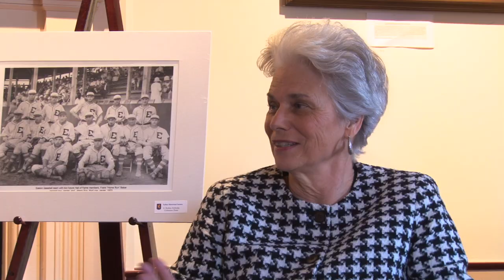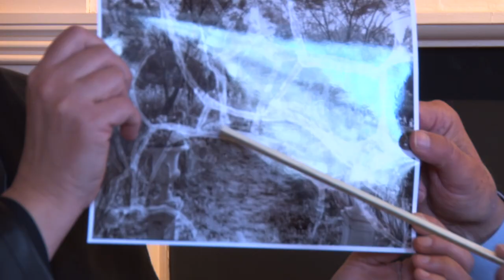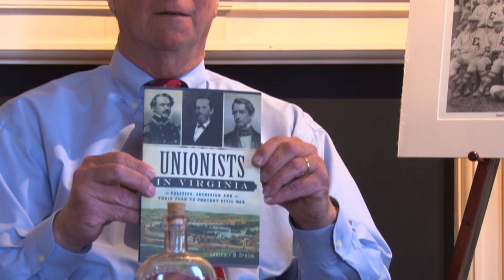Talbot Historical Society TV S1E3 - Larry Denton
Talbot Historical Society TV brings the viewer on a journey through the history of Talbot County. Learn more about the place MCTV is proud to call home!

S1E3  "Larry Denton"